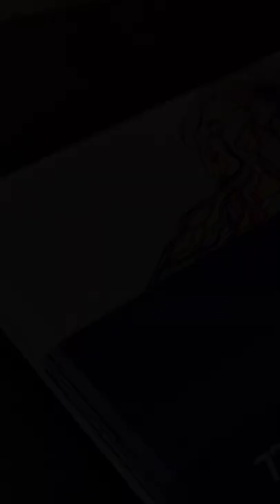Drawing with Derwent Coloursoft pencils - Set of 72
Hello friends
In this video I'm going to draw with Derwent Coloursoft pencils - Set of 72

Note: Beginners please don't underestimate urself. keep practicing... one day you will also see the difference in your work.

Stay safe

Cover
Bird Drawing
Drawing Bird
Bird drawing video
Derwent Procolour
Derwent pencils
Derwent Coloursoft pencils
Derwent pencils
Youtube shorts
Shorts
Shortvideo
Realtime video
Learn to draw outline
Outline drawing easy steps
Easy drawing